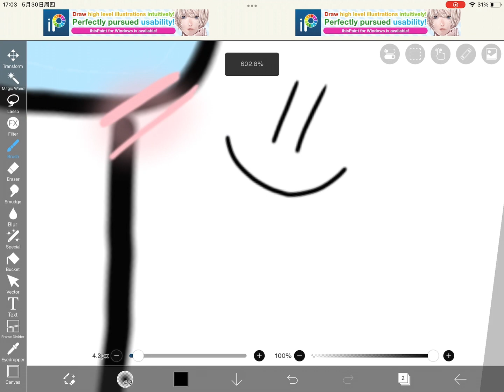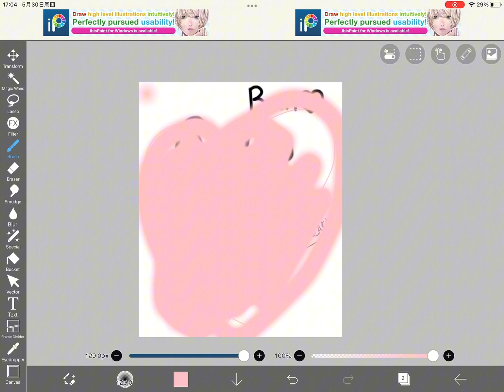Custom among us :D (please don’t steal🥰🥰🥰🥰🥰🥰